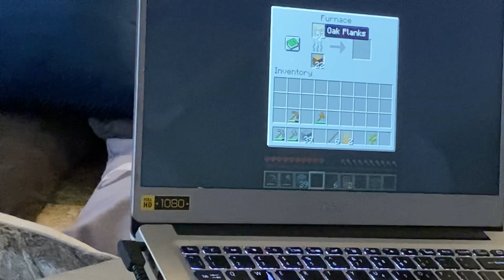Playing Minecraft hardcore